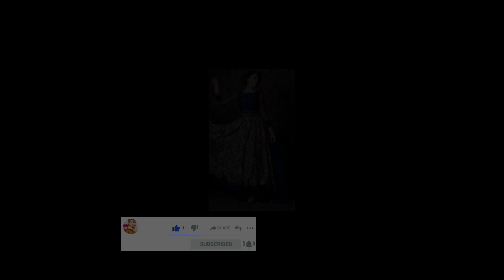Blue Color Dress Collection || party Wear Dress || Pakistani collection || Babo Fashion Style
Aslamualikum
                                So Guys,
In this video you have to see the most Beautiful ideas,

Latest Pakistani Wedding Dresses 2023||Stiched PartyWear Dress Collection 2023||
Wedding dresses,Functional dresses,Beed, Sequvance ,Lacess
style , Embroidery, beads, Pakistani .uk. and Indian Sarees, Babo fashion Style,